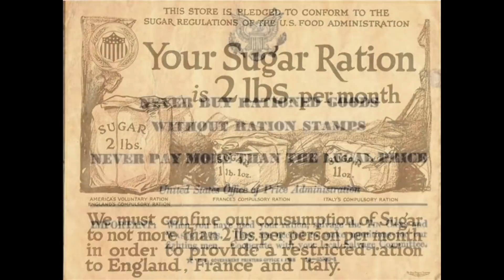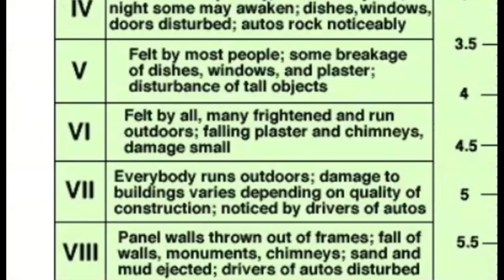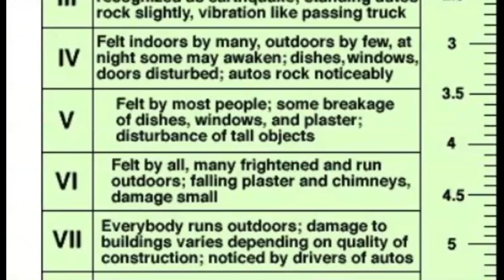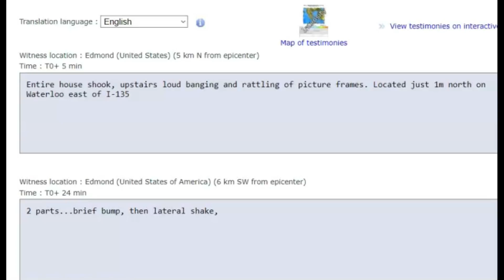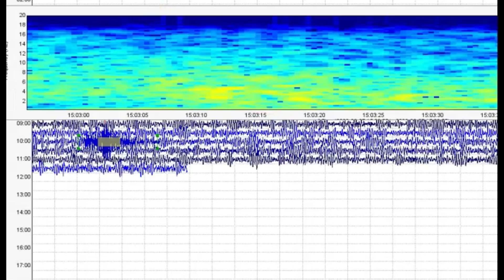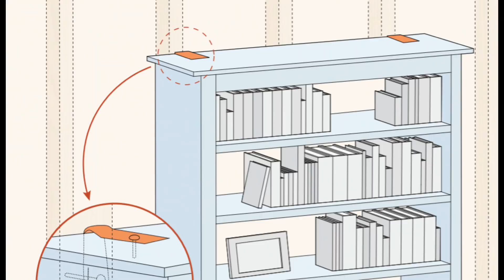Magnitude 3.3 Shakes Edmond, Oklahoma During Church Services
We all hoped 2022 would be a better year than it was in 2021. Is it?

Credit